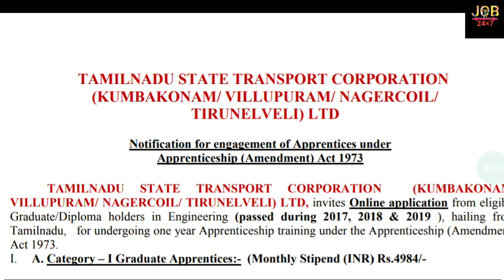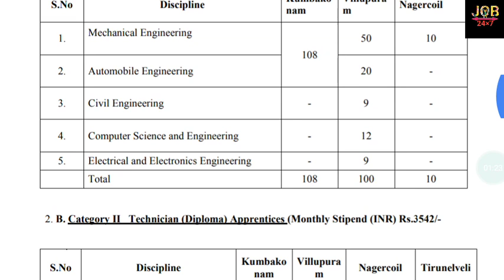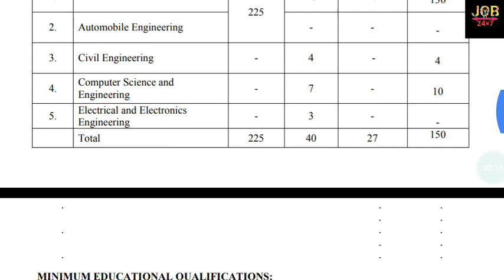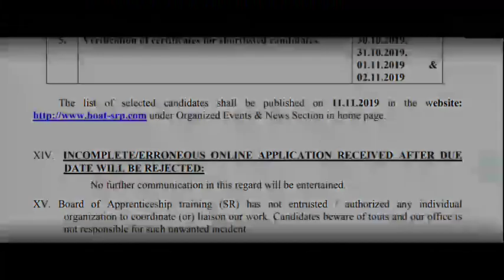Jobx7 TAMILNADU STATE ROAD TRANSPORT COR0ORATION VACANCY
Job in tamulnadu,